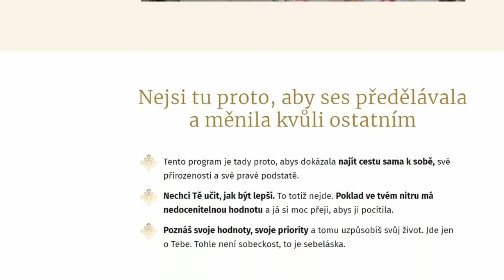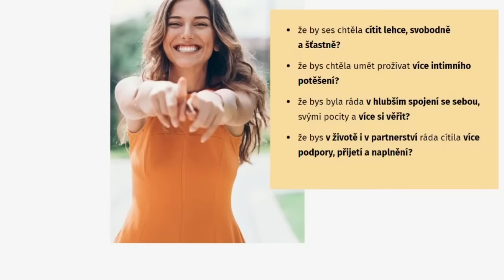DENISA ŘÍHA PALEČKOVÁ - Jak mít ráda svoje tělo?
Jak se cítit krásně a spokojeně ve svém těle?

K tomuto videu mě inspirovalo několik otázek v KLUBU Láska je Tvůj zdroj. Ženy v Klubu Láska je Tvůj zdroj mi psaly:

✍️ „Chtěla bych se zeptat, jak mít úctu ke svému tělu, jak si věřit a mít radost ze sebe, když je mládí pryč?“
✍️ „Jak mít ráda své tělo, když se mi nelíbí, jak vypadám?“

✍️ „Jak mít ráda své tělo, přijmout ho i s chybami? Celý život se tím trápím. Až to v patnácti letech vyvrcholilo do anorexie. Přitom jsem nikdy nebyla obézní, ale nikdy jsem si nepřipadala dost štíhlá. A tady narážím i na problém v intimitě samozřejmě. Když jsem s mužem, musí být tma, aby mě neviděl nahou. Mám problém jít například do plavek. A také mám dcery. A nechci, aby se trápily celý život podobně jako já.“

A považuji je za tak důležité, a tak časté, že jsem se k nim rozhodla natočit veřejné video.

👉 Pokud s Tebou toto téma rezonuje a přeješ si pro sebe a do svého života podporu, pak Tě zvu do svého kurzu Láska je Tvůj zdroj. Je to program a platforma, která mění životy.
Je to formát, který si můžeš procházet svým vlastním tempem,
ale současně zažívat mou aktivní podporu, a i odpovědi na tvé otázky.

Díky prožitkům a meditacím nezůstává pouze o uvědomění, ale je to o tom, že se něco začne měnit v tobě, v tvém těle, v tvém prožitku.

A navíc díky tomu vstoupíš do prostoru a komunity žen, který je obrovským způsobem odporující. Zjistíš, že na spoustu věcí nejsi sama a v tom sdílení se rozvíjíme a je nám mnohem, mnohem lépe.

Kromě předtočených videí, meditací a akčních kroků najdeš i aktuální vstupy, odpovědi na tvé otázky, nově vznikající meditace, témata na přání a mnoho dalšího. Více o programu a Klubu najdeš zde